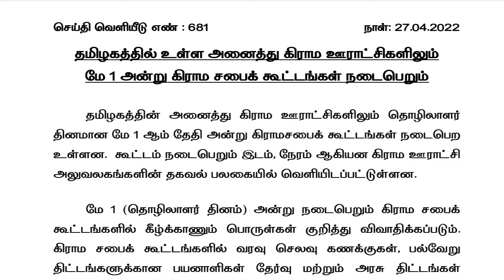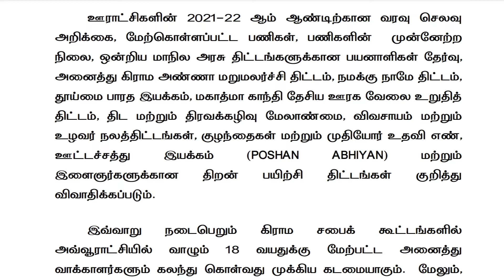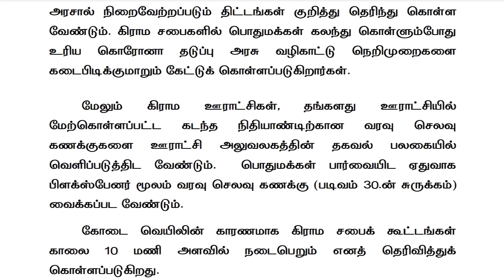தமிழ்நாடு அனைத்து கிராம ஊராட்சிகளில் மே 1 அன்று கிராம சபை ஊட்டங்கள் அறிவிப்பு |TNjobsbusiness